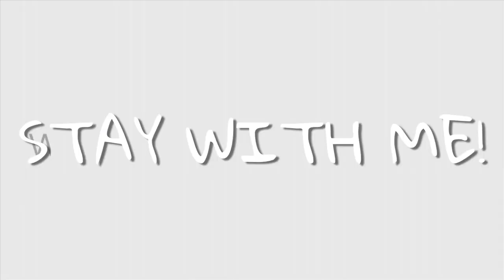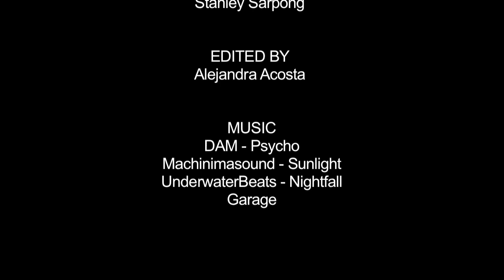How to Get Rid of Saggy Legs and Butt Workout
How to get rid of sagging legs and buttocks, join me doing this toning exercise now. This workout will help you shape up your gluten and legs. In addition , this exercise also will help to eliminate cellulite.

I recommend that you work your lower body three days a week . A weekly routine that any woman can do easily at home as well.

Every Wednesday I'll upload a new video.

If you have any questions or suggestions I 'd be happy to receive it.

Dam - Psycho
Machinimasound - Sunlight
Machinimasound - Nightfall